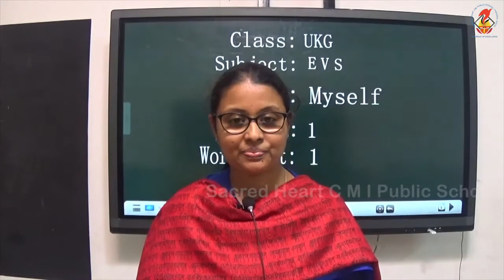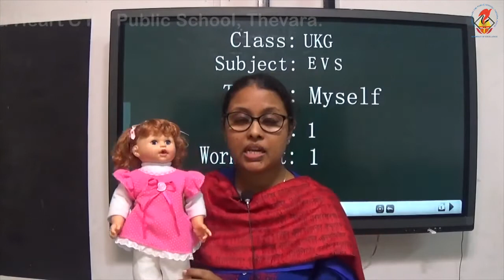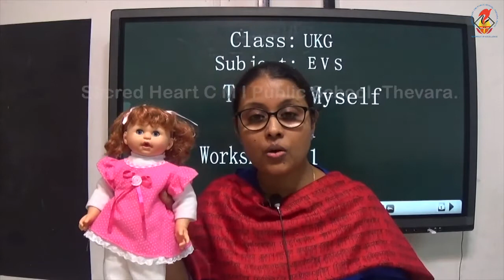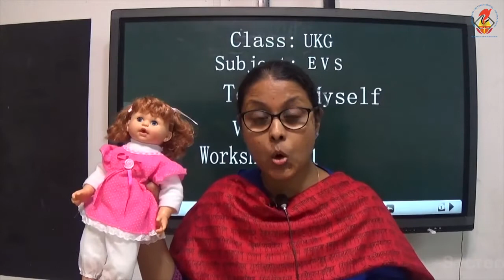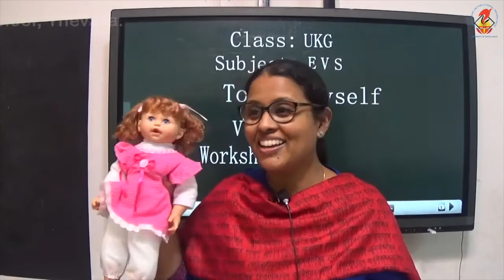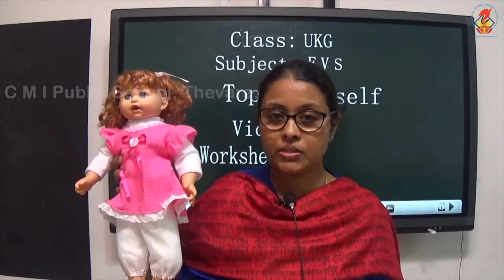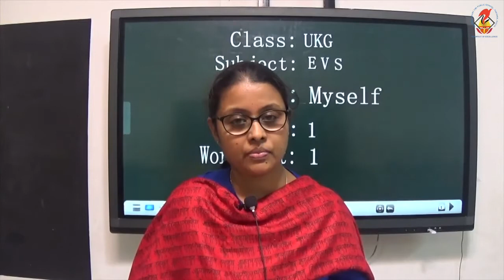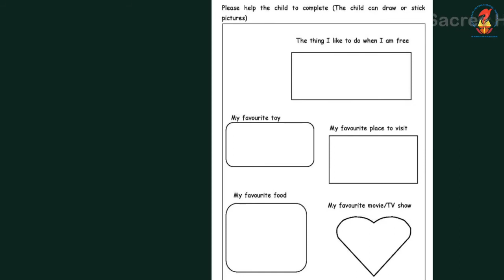EVS UKG Video 01 Worksheet 1 Myself